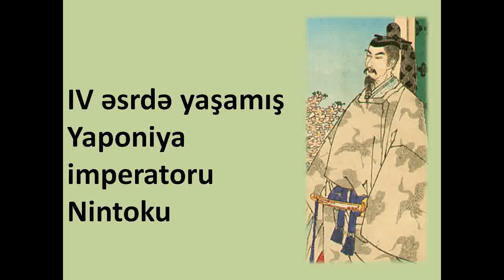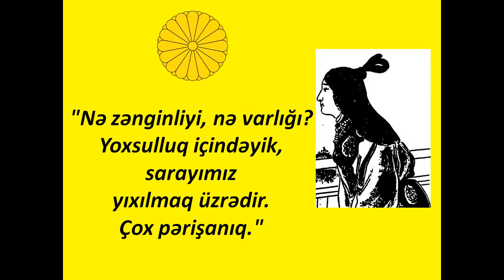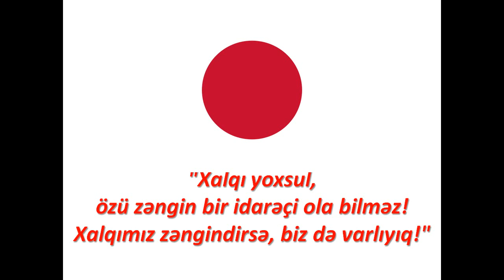Yaponiya imperatoru Nintoku | Hekayə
Mövzu: Yaponiya imperatoru Nintoku | 仁徳天皇

Layihə: Hekayə

Hazırladı: TarPas / Tərxan Paşazadə / Cekli829

Musiqi: Tuscon Tease John Deley and the 41 Players